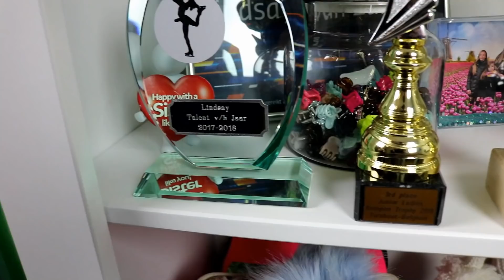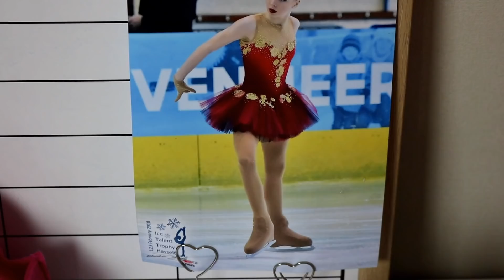Lindsay van Zundert traint 7 dagen per week! - IK HEB EEN HOBBY #8 S2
Lindsay van Zundert is al 3 keer Nederlands kampioen in kunstschaatsen. Daar traint ze heel hart voor. Wel 7 dagen in de week. Bekijk de aflevering en kom nog meer te weten!

Deze aflevering is geproduceerd door: Bobo de Feestbeer
Bobo de Feestbeer is een webshop met thema feestpakketten en speelgoed

MAANDAG 07:00: Video met weetjes agenda tips en andere tips (ELKE WEEK)
DONDERDAG 07:00: Productvideo (ELKE WEEK)
WOENSDAG 17:00: Aflevering hoofdserie "Ik heb een hobby" (1 X PER MAAND)
VRIJDAG 17:00: Aflevering serie (1 X PER KWARTAAL, 6 WEKEN ACHTER ELKAAR)
ZATERDAG 07:00: Knutsel video (ELKE WEEK)
ZONDAG: 17:00 uur: Vlog (1 a 2 X PER MAAND)

Elke jaar publiceren wij met minimaal 4 series. De 2 best bekeken series van het afgelopen jaar gaan we het jaar erop opnieuw maken. Dus er komen ook geregeld nieuwe series bij.

Wil je geen enkele aflevering van onze series missen? Reageer ook op onze video's!